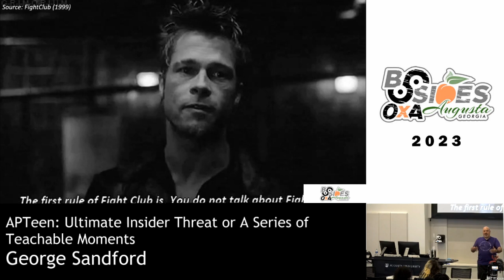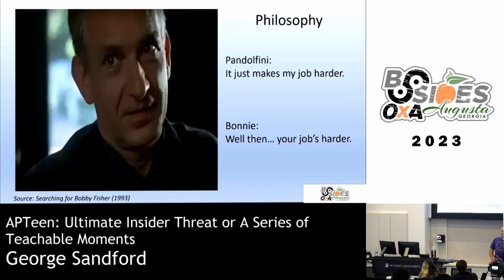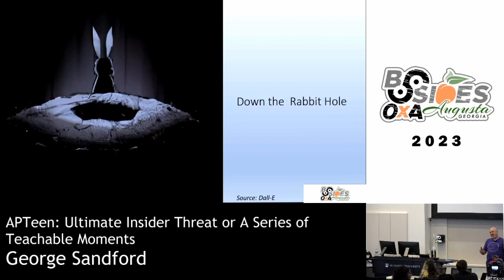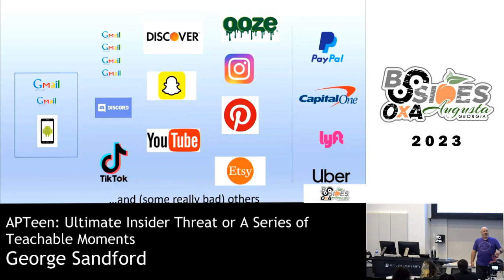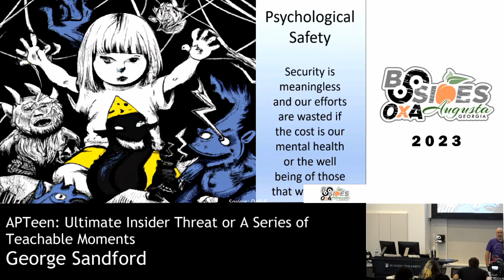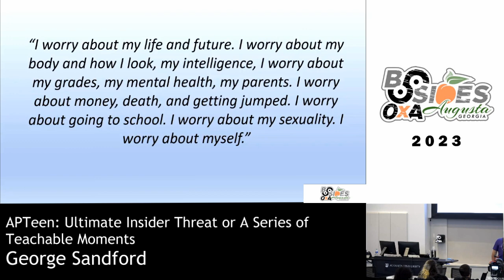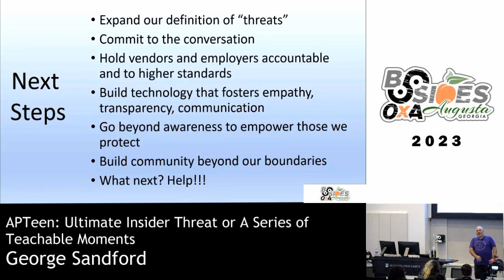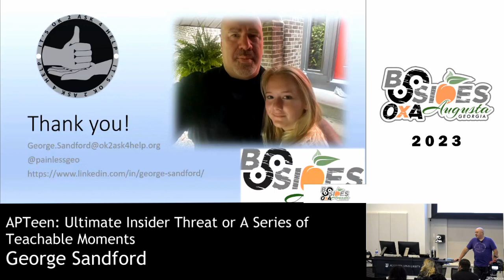George Sandford - APTeen: Ultimate Insider Threat or A Series of Teachable Moments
What happens when your most trusted network becomes overrun with potentially malicious activity being carried out by someone you know and love? The real-world experience of a security professional and their teenage child navigating the balance of security and safety while maintaining privacy, respect, and a relationship based on trust and love. This talk goes beyond technology and uses this experience as a lens to understand better and discuss the often-forgotten element in our security practice- the human beings involved.